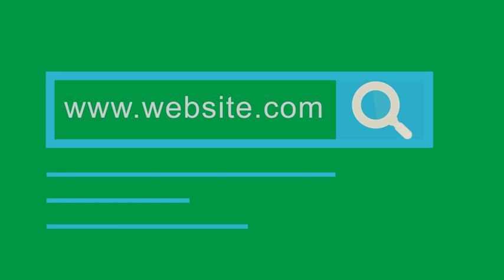Search Engin Green Screen Animated